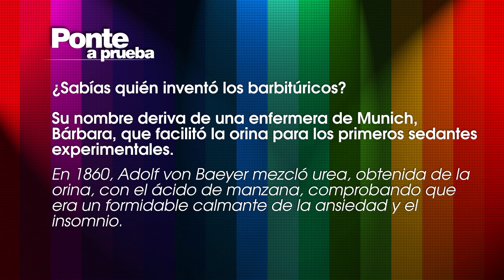Ponte a prueba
¿Sabías quién inventó los barbitúricos?